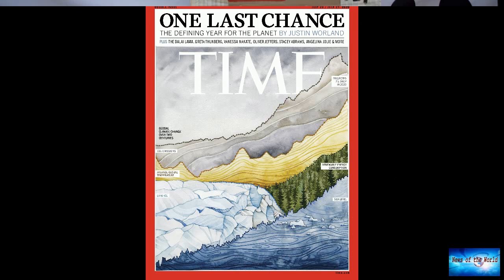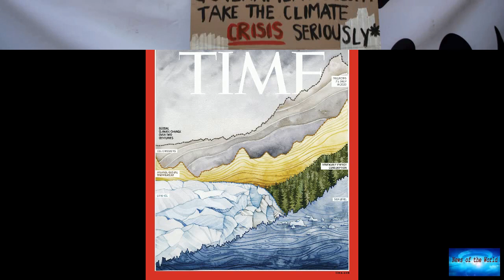What can you do about the climate crisis?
News of the world: What can you do about the climate crisis?. 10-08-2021

Meaningful ways individuals can put pressure on corporations to solve the climate crisisWhile the UN Intergovernmental Panel on Climate Change report concludes that humans are "unequivocally" the cause of the crisis, climate experts say the onus of solving it should not rest on individuals' shoulders.Joeri Rogelj, a lead author for the UN report's chapter on global carbon cycles, says the world requires rapid change on a big scale to avoid catastrophic impacts.Climate change is no longer a far o

funkylicious. por-favor-senora. no-doubts.